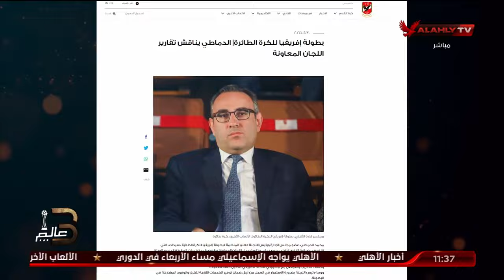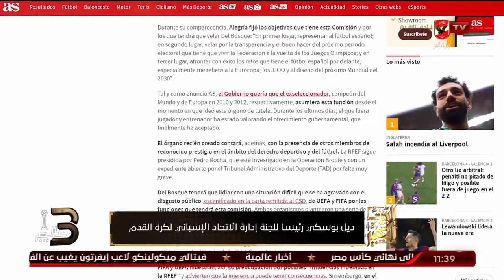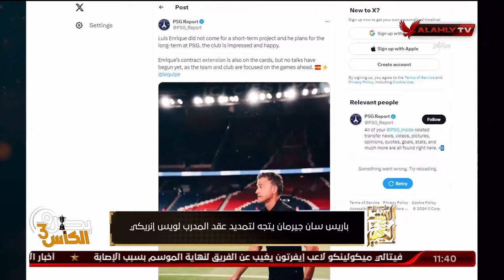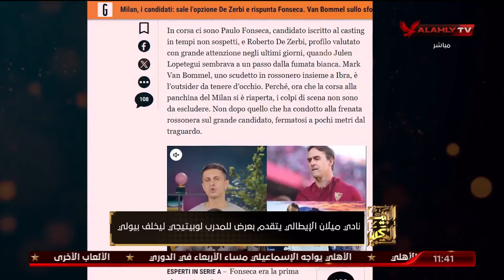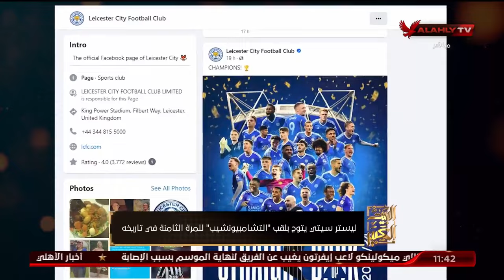جولة في أهم الأخبار المحلية والعربية والعالمية ...